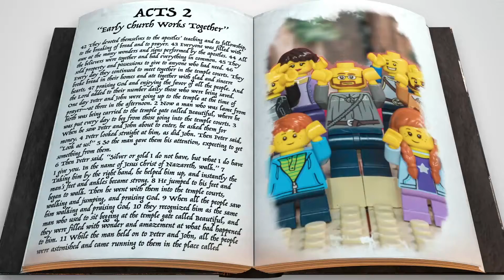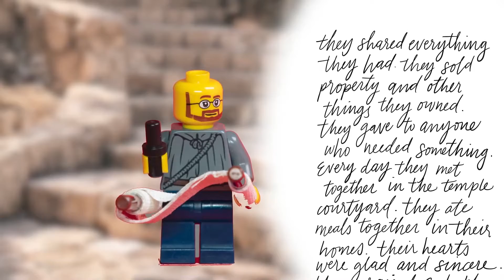KICK Kid's Message 3-27-22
Early Church Works Together /
Believers Share Their Lives Together
Acts 2:42-47